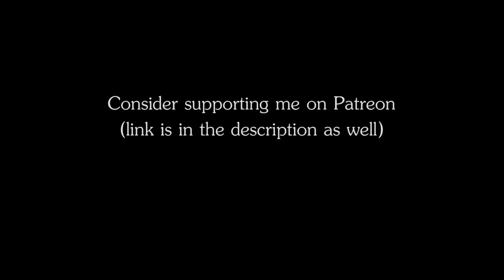RPG | D&D Music - Jade Conquest (Chinese war music, Asian fantasy war music, Oriental music)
Name: Jade Conquest
Genre: folk-music
Author: The Ambience Channel